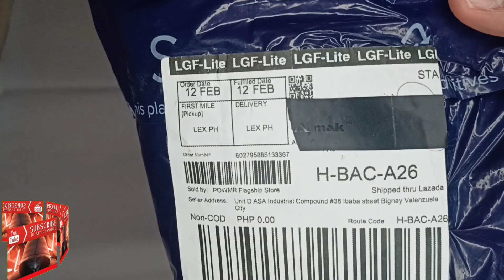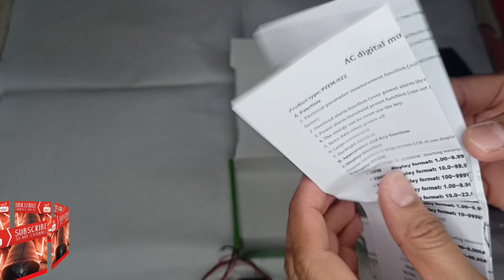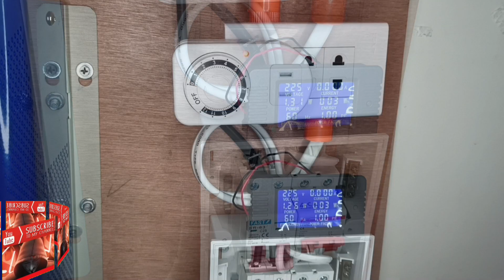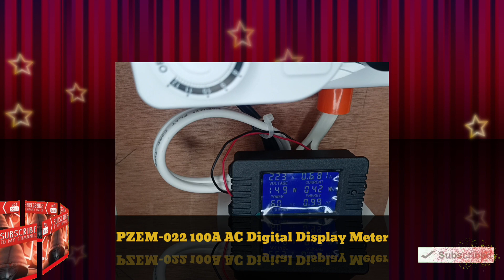PZEM-022 AC 6in1 220V 100A Single Phase Digital Ammeter Power Energy Voltmeter Watt Kwh Factor Meter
Product details of PowMr PZEM AC 6in1 220V 100A Single Phase Digital Ampermeter Power Energy Voltmeter Ammeter Volt Watt Kwh Factor Meter Split CT pzem-022
1. Electrical parameter measurement function(voltage, current, active power, energy, frequency, power factor)
2. Overload alarm function (over power alarm threshold, backlight and power flashing to alarm).
3. Power alarm threshold preset function (can set power alarm threshold).
4. The energycan be reset use thekey.
5. Store data when power off.
6. Large-screen LCD
7. Backlight function.

PowMr PZEM AC 6in1 220V 100A Single Phase Digital Ampermeter Power Energy Voltmeter Ammeter Volt Watt Kwh Factor Meter Split CT pzem-022
1.Power: test range: 0~22000W,Startingmeasure power:0.2W
‹10Wdisplay format:1.00~9.99W
‹100Wdisplay format:10.0~99.9W
‹1000Wdisplay format:100~999W
‹10000Wdisplay format:1.00~9.90kW
≥10000Wdisplay format: 10.0~22.0kW

2.Energy: test range: 0~999kWh
‹1kWhdisplay format:0~999Wh
‹10kWhdisplay format:1.00~9.99kWh
≥10kWhdisplay format: 10~999kWh

3.Voltage: test range: 80~260V
Display format: 80~260V

4.Current: test range: 0~100A,Starting measure current:0.001A
‹10Adisplay format:0.000~9.000A
≥10Adisplay format:10.00~99.99A

5.Frequency: test range: 45~65Hz
Display format:45~65Hz

6.Power factor: test range: 0~1PF
Display format:0.00~1.00PF

III. Key

1.Backlight control
Short press the key to turn on or off the backlight, the backlight has memory function, it can store the on or off state when power off.

2. Reset energy
Step1: Long press the key for 5 seconds until the energyvalueflash, then release the key.
Step2: Short press the key again, then the energy value is cleared and exit the reset flashing state.
Step3:Ifthere is no operation on the key within 5 seconds,it means the energy value is not cleared and will exit the reset state.

3.Set power alarm threshold
Step1: Long press the key until the LCD screen display“SET CLr”, then release the key to enter the setting state
Step2: Power window display the current power alarm value and the last digit begin to flash, then you can short press to plus 1, when there is no operating over 3 seconds, it will switch the digit position automatically, the setting method is as same as the above.
Step3: After finish the setting, long press the key over 5 seconds will store automatically and exit, the rangeof active power threshold is 0.0～2.5kW.

C. Precautions
1. This module is suitable for indoor, please do not use outdoor.
2. Applied load should not exceed the rated power.
3. Wiring order can’t be wrong.
D. Specification parameters

1. Working voltage: 80 ~ 260VAC
2. Test voltage: 80 ~ 260VAC
3. Rated power:100A/22000W
4. Operating frequency: 45-65Hz
5. Measurement accuracy: 1.0 grade

how to
solar off grid
solar off-grid
solar circuit
solar setup
solar set-up
solar energy
solar
solar grid tie
best buy
budget
unboxing
shopee
lazada
shopeeph
lazadaph